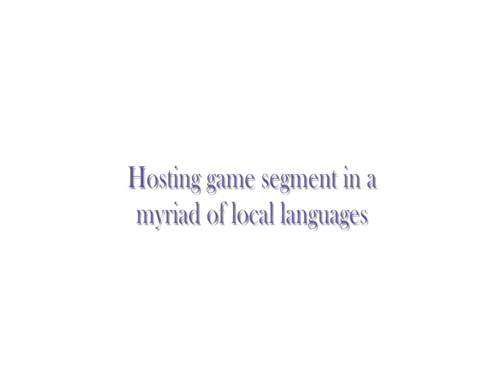Master of Ceremony - Richard Style